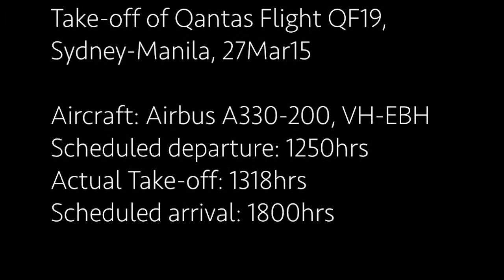Qantas Flight QF19 SYD-MNL 27Mar15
This video is about Qantas Flight QF19 SYD-MNL, landing at Manila International Airport.  Onboard a Qantas A330 Aircraft.